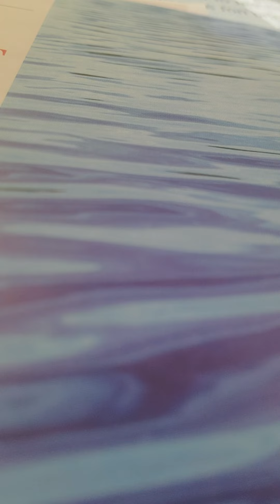2 corinthians 8:1-7 nkjv